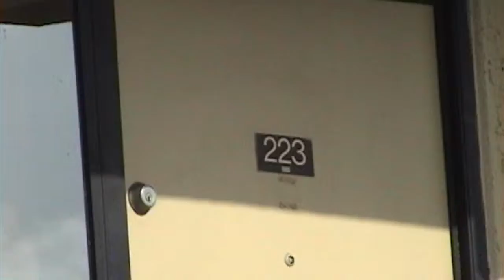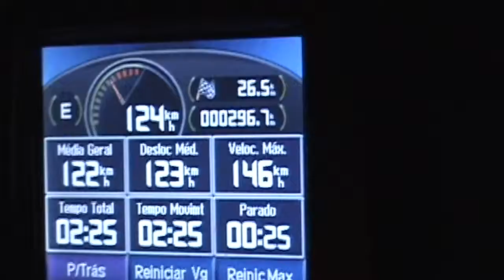BUSCH GARDENS 2008 PARTE 5